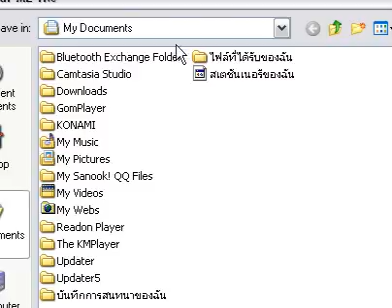How To Master League Money 1 0 For PES 2011 By Khim thanapat@hotmail com 22 ต.ค. 2010